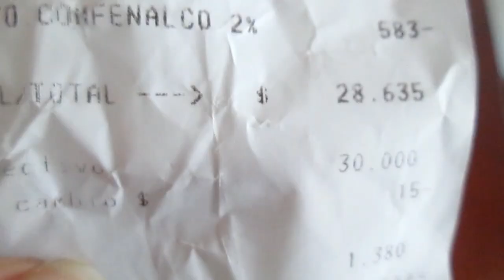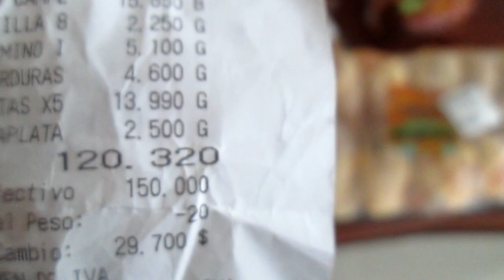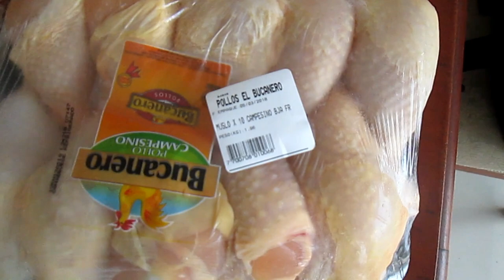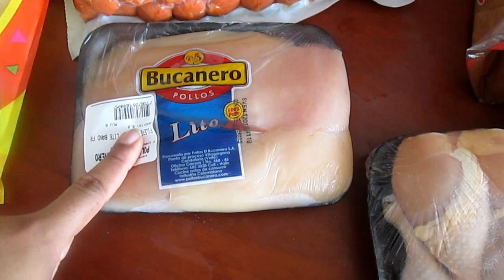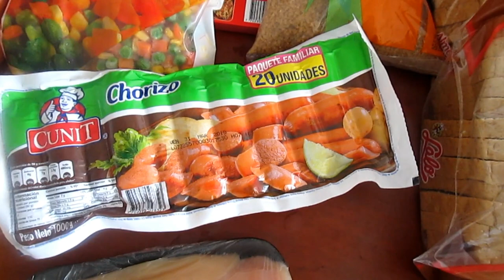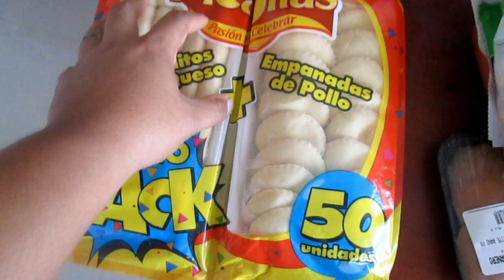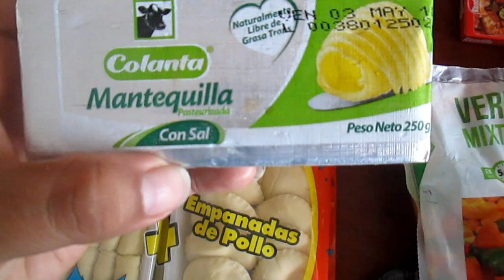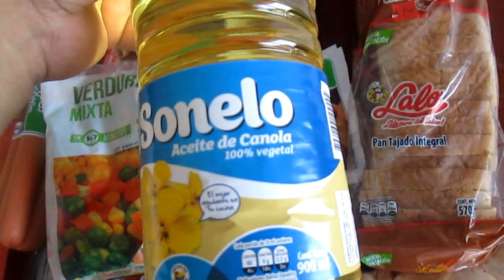MENÚ SEMANAL+COMPRAS PARA EL MERCADO/GROCERY HAUL+WEEKLY MEAL PLAN/LOS ROLES DE EDY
Mis Rolistas hermosos, hoy les traigo las compritas para el mercado semanal con su respectivo menú para la semana. Esperando que les ayude en sus casitas con ideitas y también de  motivación para idear su propio menú

En este video: LOS ROLES DE EDY, mercado, víveres, compra, comprar, despensa, dinero, plata, capital, lista, listas, presupuesto, comida, alimentos, Colombia, familia, familia de cuatro, productos, productos de aseo, aseo personal, comestible, provisiones, suministros, alacena, supermercado, súper, tienda, frutas, verduras, carnes, pollo, semana, semanal